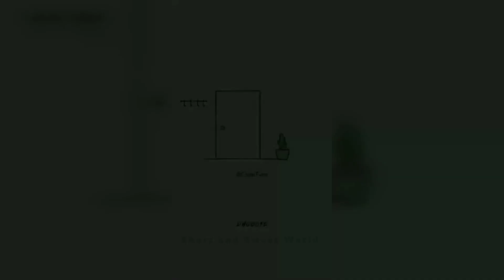When BTS back home after military || BTS back home in 2025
When BTS back home for Army after military 💜